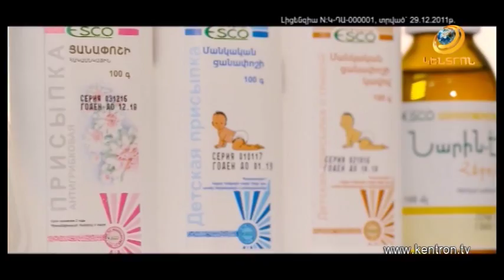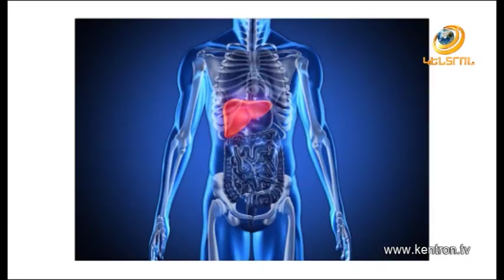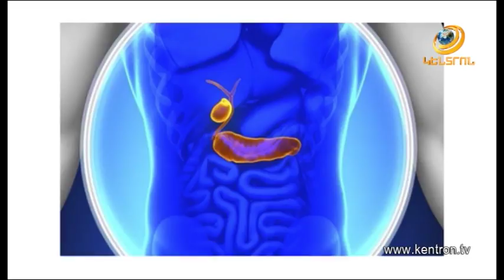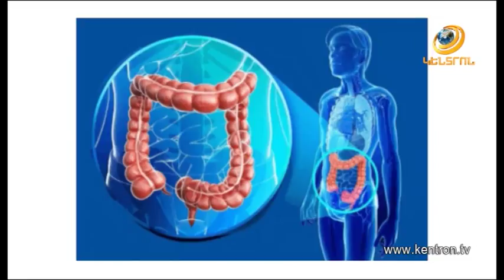Առողջություն և Գեղեցկություն 15.08.2018